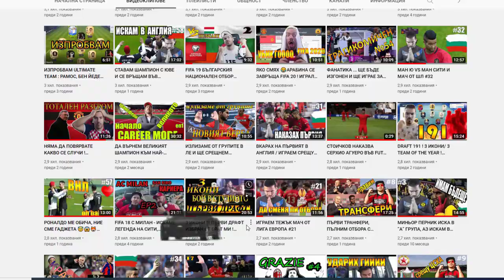НАЙ-ВЕЛИКИЯТ МАЧ, МАГИЯТА НА FA CUP СРЕЩУ ЕЛИТЕН СЪПЕРНИК / НЕ МОГА ДА ПОВЯРВАМ !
▶ Ако искате каналът да се развива във всяко едно отношение, просто цъкнете LIKE бутона и коментирайте всяко едно видео - БЛАГОДАРЯ !